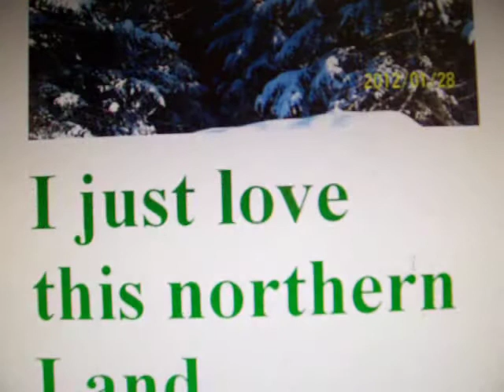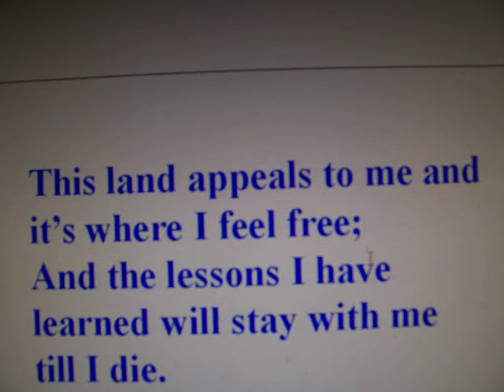I just love this northern land.mov